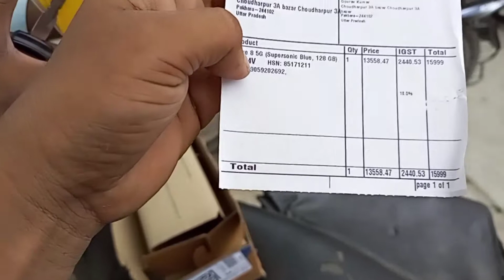Finally Aaj Raza Ka New Phone Aa Hi Gaya 😃 Realme 8 5G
faakir ali vlogs
happy faakir vlogs
faakir ali
happy faakir
fakir
fakir ali
happy fakir
vlogs
today vlogs
vlogs 2021
daily new vlogs
daily vlogs
funny vlogs
comedy vlogs
loughing vlogs
lifestyle vlogs
traveling vlogs
youngest vlogs
hindi vlogs
indian vlogs
india ke vlogs
new mobile
realme 8 5G
realme phone
realme mobile
flipkart
online mobile